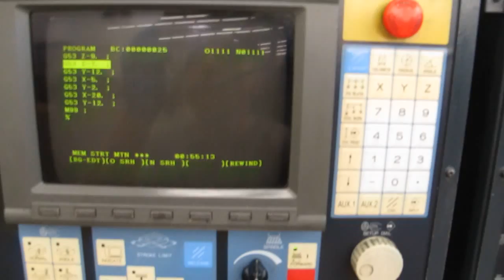Makino KE55 CNC Vertical Toolroom Mill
Makino KE55 CNC Vertical Toolroom Mill, Fanuc Professional Jr Control, Showa Lube System, Table Enclosure, Coolant Tank And Pump, Hand Wheels,  Parts, Electrical, Operators, Maintence Manuals And Parameters.